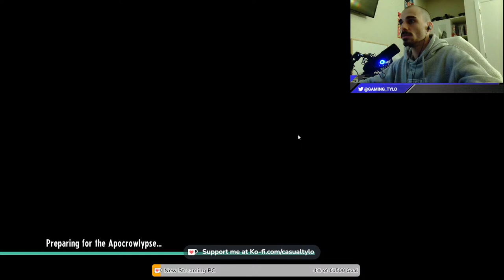PREDICTION: YOU WILL WANT TO PLAY THIS GAME AFTER THIS (Part 2)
To donate with amazing interactions, gifs, Memes, and sounds use this link!